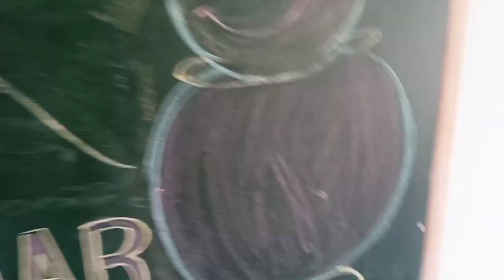Part I-New Year Celebration with our little stars....